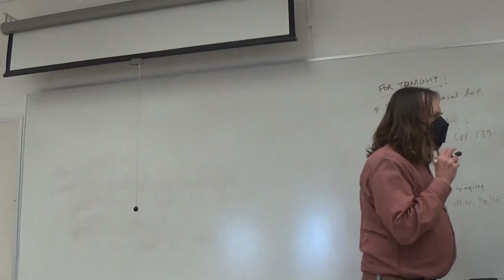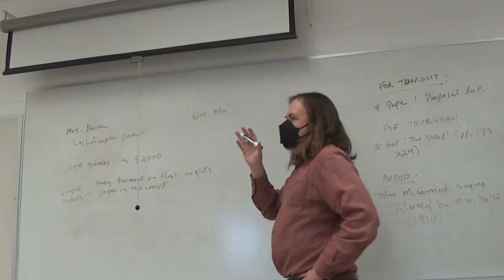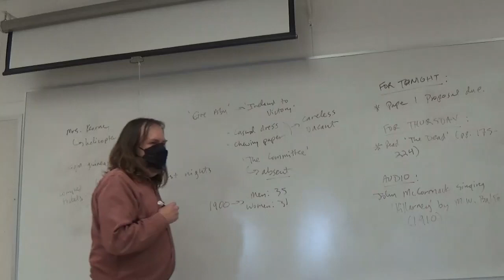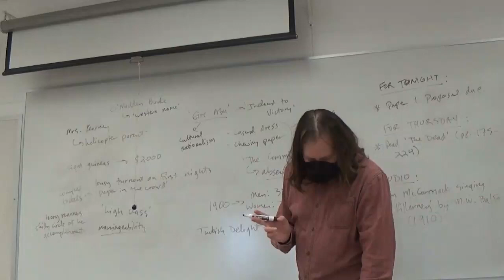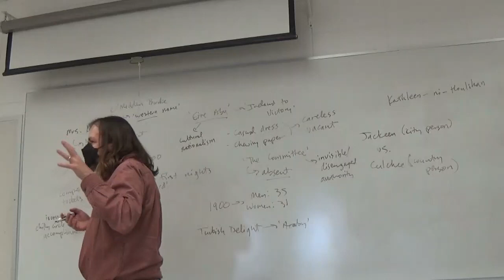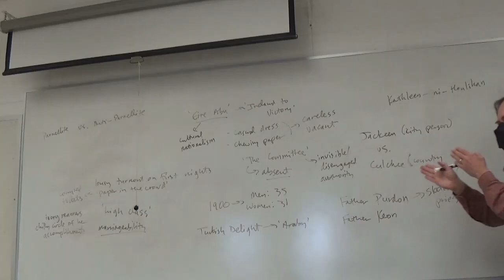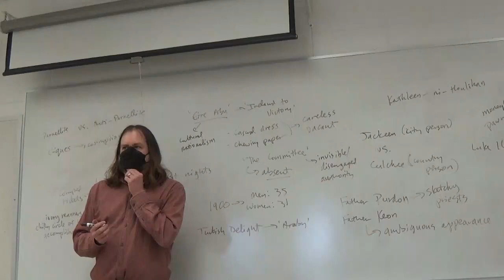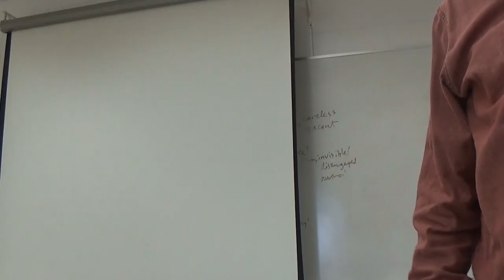Modern British Literature Spring 2022 James Joyce, Dubliners, 'Ivy Day in the Committee Room,' 'A